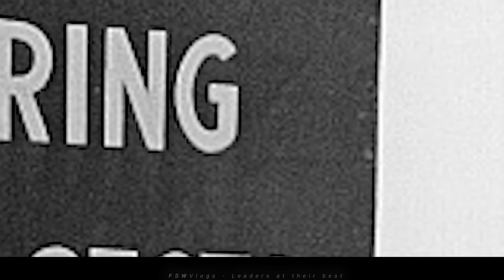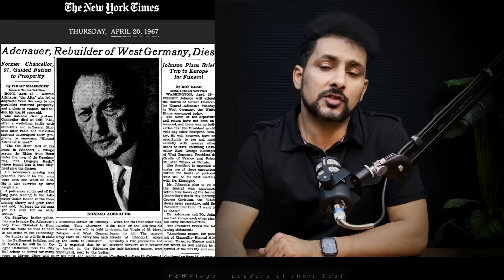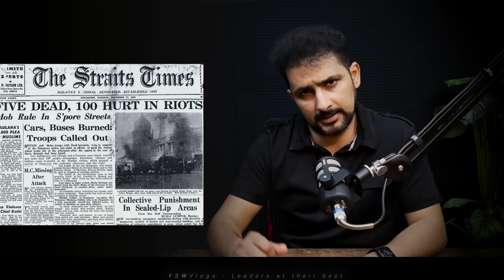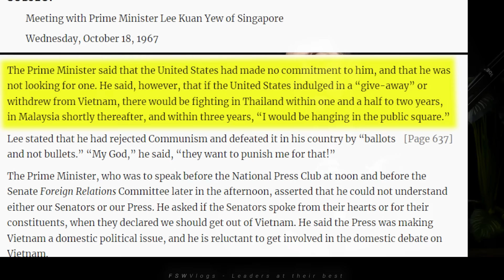From Turmoil to Triumph: 4 Visionary Leaders' Journey | Faisal Warraich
★ ☆ Films you must watch before you die
📜 Chapters
00:00 Four great leaders
01:51 Konrad Adenauer of war-torn Germany
13:48 Abraham Lincoln of a divided America
20:52 Lee Kuan Yew, leader of Singapore
35:36 Zhao Ziyang of China

☕ Contacts for ads and marketing